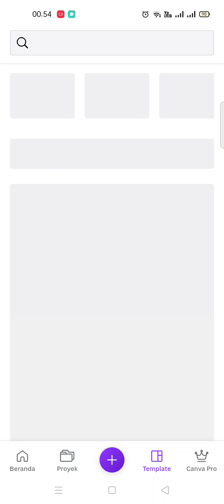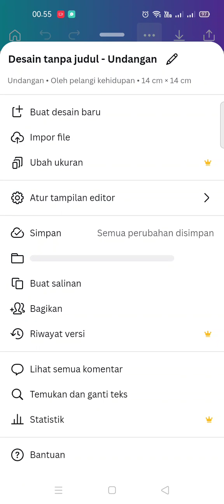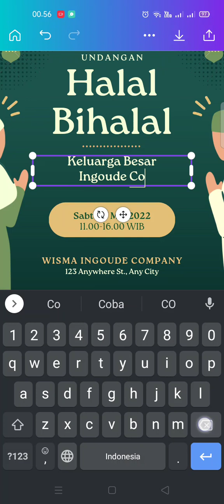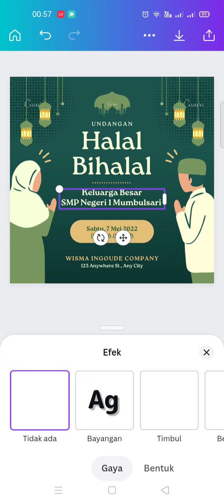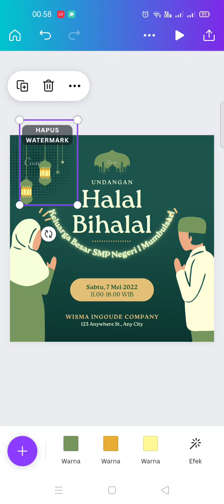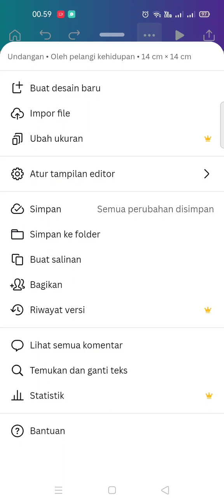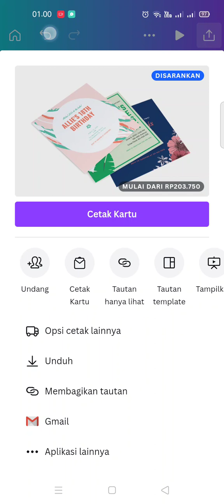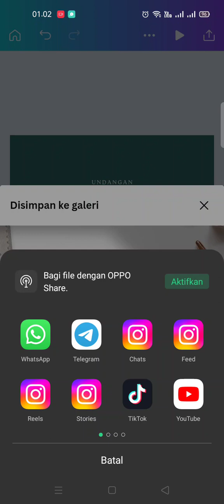Tutorial Desain Undangan Di Canva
Lanjutan vidio ada di link berikut ya